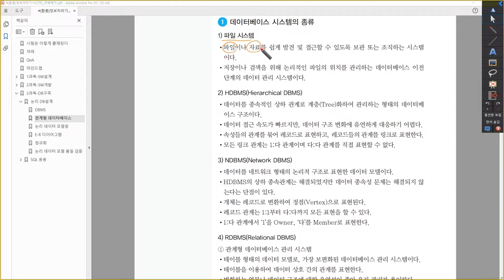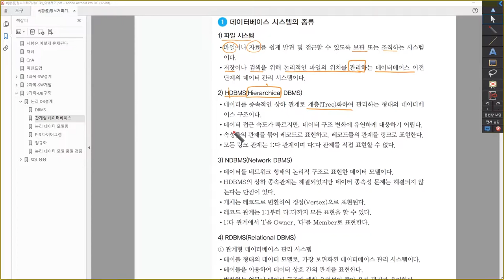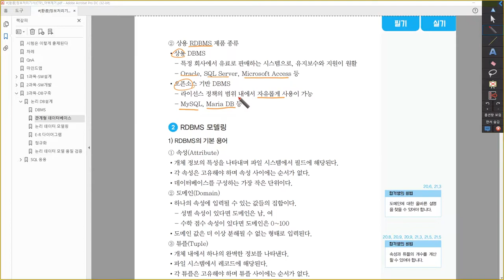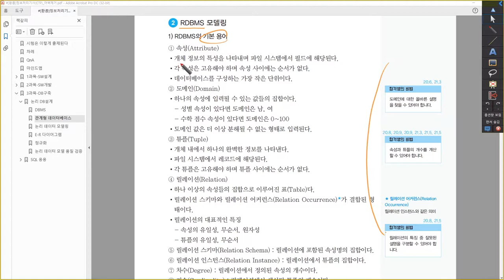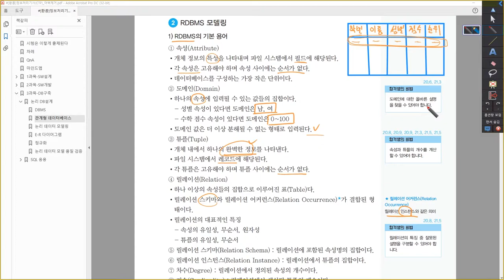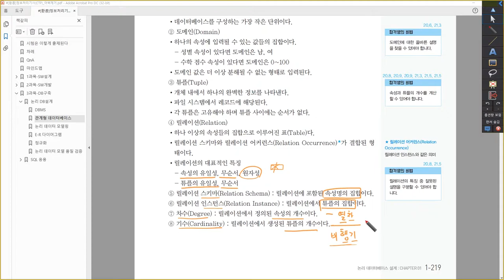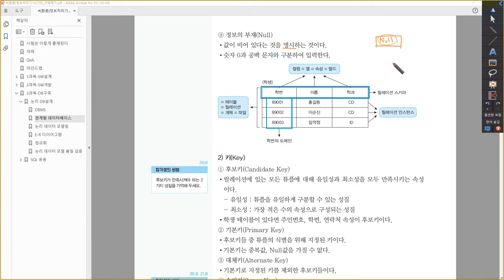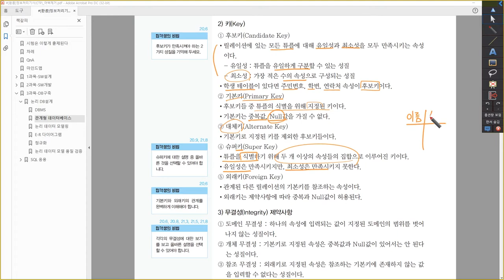[정보처리기사_환콤] 관계형 데이터베이스